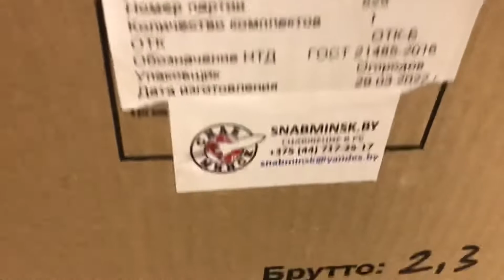Бачок пластиковый для унитаза смывной, тип БС, ГОСТ 21485-2016